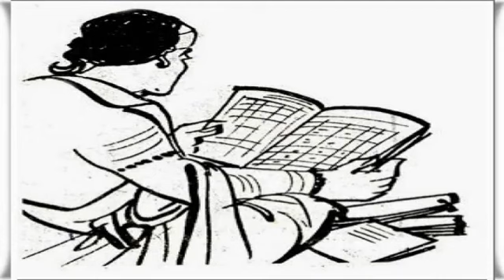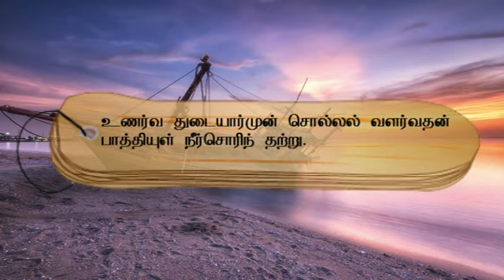குறள் எண்- 718, அதிகாரம்- அவையறிதல்: "திருக்குறளோடு நாம்"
உணர்வ துடையார்முன் சொல்லல் வளர்வதன்
பாத்தியுள் நீர்சொரிந் தற்று.